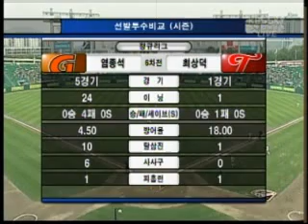2006년 5월 18일 하이라이트(LG 트윈스 vs 롯데 자이언츠)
주중 롯데 3연전 스윕을 했지만
이걸로 희망을 갖기엔 상대도 롯데였다.

결국 이후 정상적인 상대팀들을 맞이해서는
3연승의 흐름 못 이어가고 결국 다시 연패와 함께 하위권 전전...

이원석의 8회 수비는 신인급이던 당시의 경험 부족이 자초한 것일 터
지금의 베테랑 이원석이라면 송구 라인 당연히 파악하고 빠질 거다

저 당시까지만 해도 이원석은 답 없는 노답 선수로 보였는데
보상선수로 두산 가더니 두산은 이원석마저 주전급으로 키워냈고
결국 FA 대박까지.